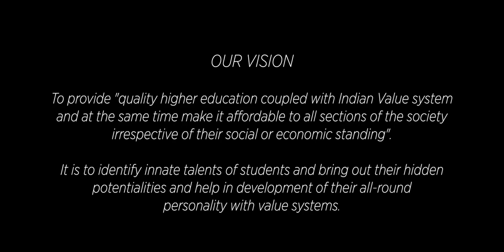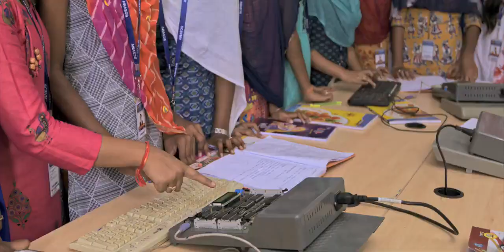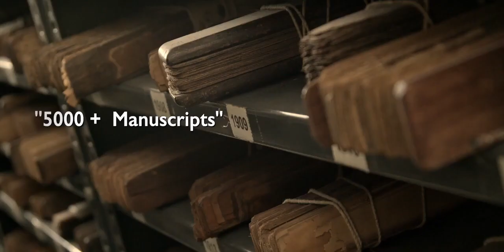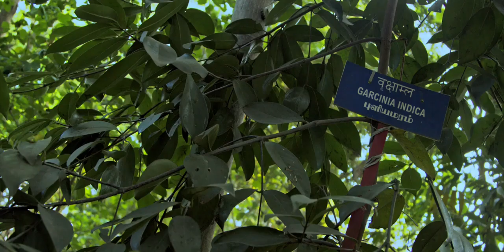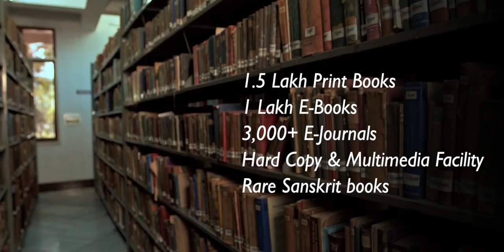About SCSVMV - Telugu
Explore Sri Chandrasekharendra Saraswathi Viswa Mahavidyalaya, Enathur, Kanchipuram